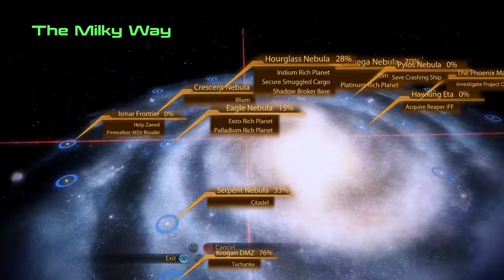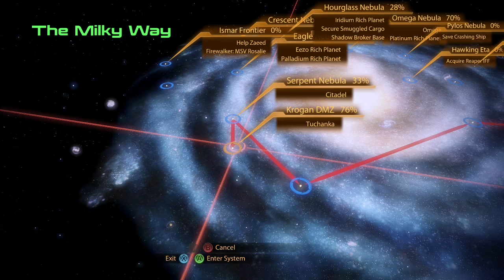Mass Effect 2 with Commentary [Part 76]: BLOW EVERYTHING UP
I know this is about Zaeed, but.. do you see Thane in the corner of the thumbnail and prominently featured in the background of the cutscenes?? * - * /swoons/ He's got Shepard's back, now and forever /dies/